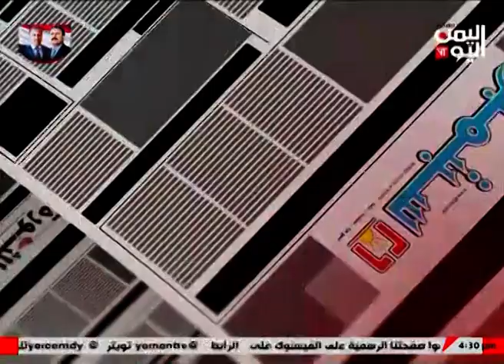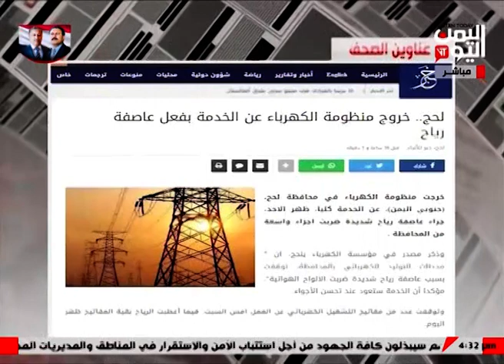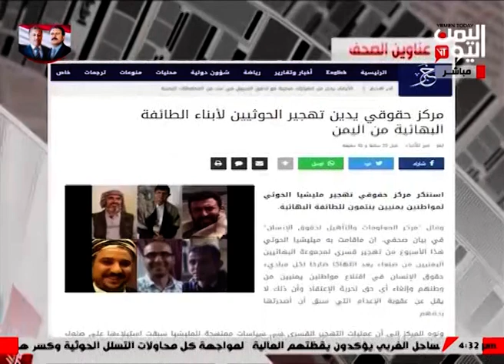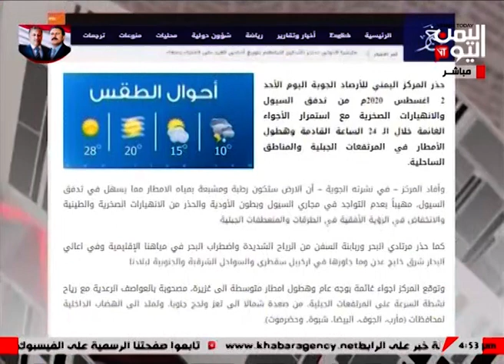الصحافة اليوم 03-08-202